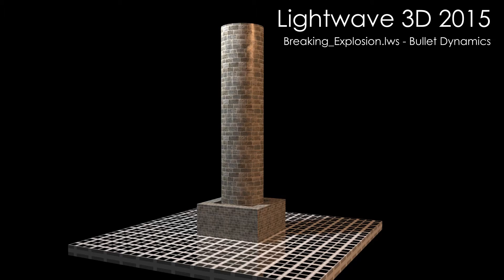LightWave 3D: Breaking Explosion scene rendered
LightWave 3D 2015 sample scene highlighting its Bullet Dynamics system for (** insert movie voice-over guy**) "Total Object Destruction".

Scene reference file: Breaking_Explosion.lws

Note:  This shipped with an earlier version of LightWave.